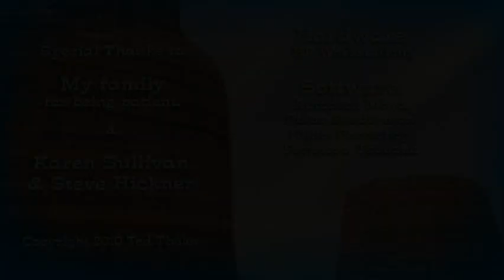"Stranded" 2010 Ringling Thesis Animation by Ted Thelen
A smug little man driving through a vast desert forgets the golden rule as he plays a prank on a large unsuspecting hitchhiker. Will he regret his choice?

This is my animated short film called Stranded. I created this during my senior year at Ringling College of Art + Design. It was created using Maya and rendered with Pixar Renderman.

I'm responsible for all of the animation, modeling, lighting, texturing, face rigging and design.